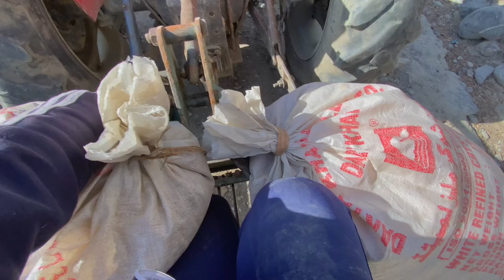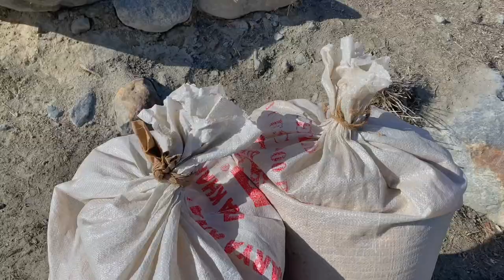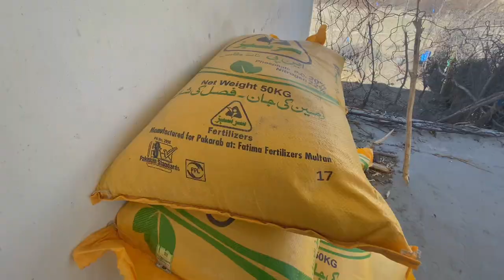kheti Bari shuroo🌾 | Amazing Village life ❤️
SKARDU VALLEY